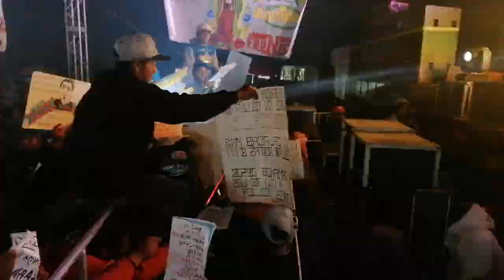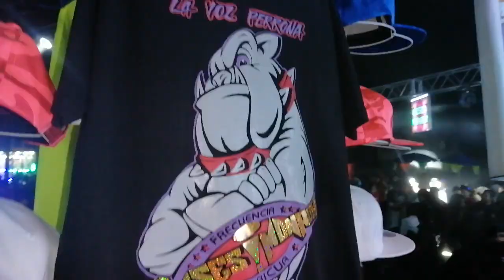LOS PATOS WEPEROS (ULISES MONROY EN VIVO) SN JOSE GUADALUPE, HUECHOCHITLAN. TOLUCA.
NO SE CUENTA CON LOS DERECHOS DE AUTOR. NUESTRA FINALIDAD ES LA DIFUSION DE EL MATERIAL MUSICAL SIN FINES DE LUCRO.